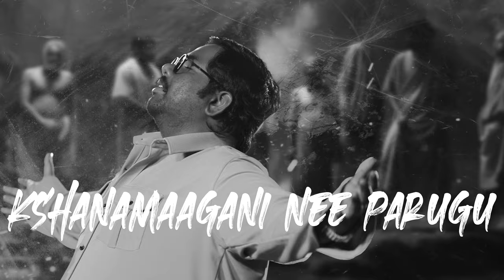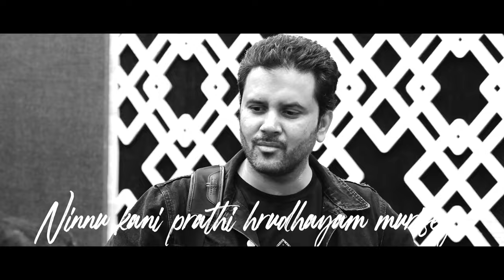Egise Lyrical Video Song | Sundaram Master | Harsha Chemudu | Sricharan Pakala | Javed Ali | Feb 23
The celebration of life ❤️

Second Single from SundaramMaster ~ Egise Lyrical Video Song out now!

Sundaram Master is an upcoming Telugu film produced by Mass Maharaja Raviteja. Introducing Harsha Chemudu as the Lead Actor, The film is directed by the debutant Kalyan Santhosh. Sudheer Kumar Kurra's Goalden Media is also producing the film in association with RT Team Works. Sundaram Master Worldwide Grand Release On Feb 23, 2024.

Cast : Harsha Chemudu, Divya Sripada and others

Crew Details:
Director : Kalyan Santhosh
Producers : Ravi Teja, Sudheer Kumar Kurra
Banners : RT Team Works, Goalden Media
Creative Producers : Swetha Kakarlapudi, Shalini Nambu
Lyrics : Kittu Vissapragada
DOP : Deepak Yaragera
Editor : Karthik Vunnava
Art Director :  Chandra Mouli Eathalapaka
Costumes : Srihitha Kotagiri, Raja Sekhar
Executive Producer : Hemanth Kurru
Sound : Sai Maninder Reddy
Choreography : Vijay Binni
PRO : Vamsi Kaka
Digital Media PR & Marketing: Prasad Bhimanadham
Digital Media & Marketing Partner: Silly Monks

Song -  Egisey
Lyrics - Vanamali
Singer- Javed Ali
Programmed By Joy Rayarala, Sricharan Pakala
Electric & Acoustic Guitars - Sricharan Pakala
Flute - Lalith Talluri
Music Assistants- Raviprakash Chodimalla, Pavan Raj, Shubhashish Manachala
Vocals Recorded At The Sound Dockk ,Hyderabad
Mixed & Mastered By Joy Rayarala
Recording Engineers - Aditya Gajula
Mixed At S102 Studios, Hyderabad
Mastered At S102 Studios, Hyderabad